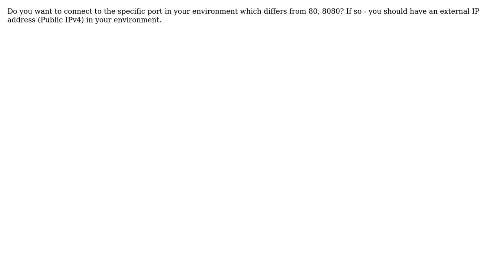Host java web service with jelastic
With thanks & praise to God, and with thanks to the many people who have made this project possible! You are responsible for your own actions.